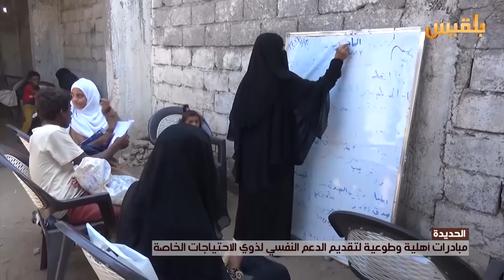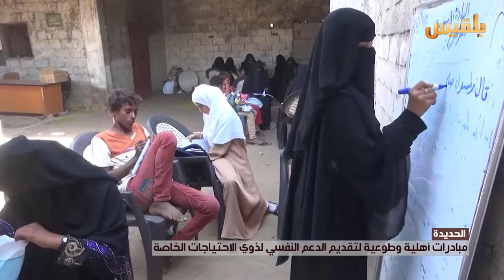مبادرات أهلية وطوعية لتقديم الدعم النفسي لذوي الاحتياجات الخاصة في الحديدة | تقرير: إيهاب صالح